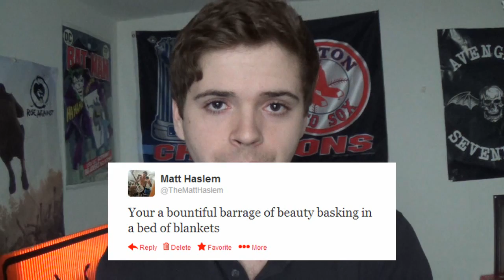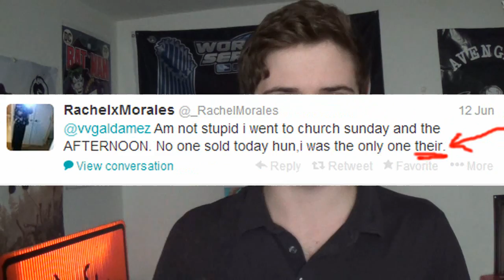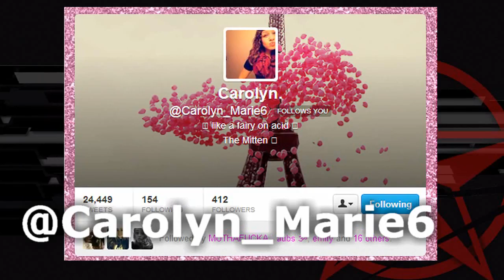Grammar Nazis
S/O to Carolyn! Follow her on Twitter